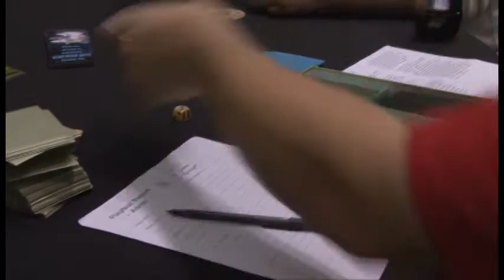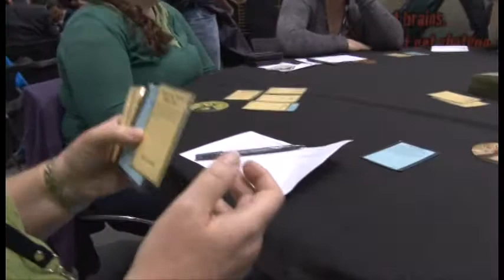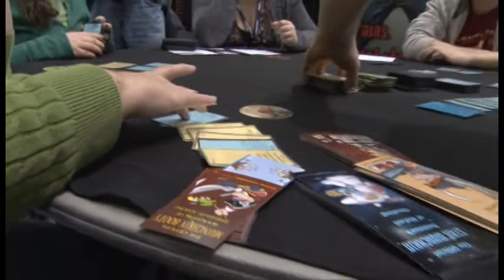Munchkin Test Gaming Session at PAX East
Munchkin Apocalypse Test Gaming Session at PAX East

Andrew Hackard leads a playtesting game at 2012 PAX East for a Munchkin variant.